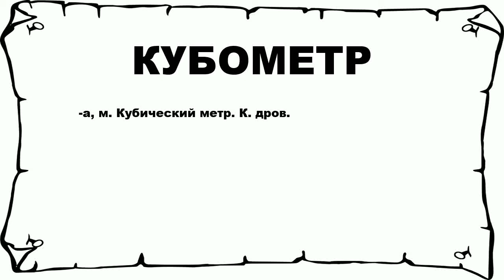КУБОМЕТР - что это такое? значение и описание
Хочешь знать что значит КУБОМЕТР? тогда слушай до конца. n n -а, м. Кубический метр. К. дров. n n Больше слов